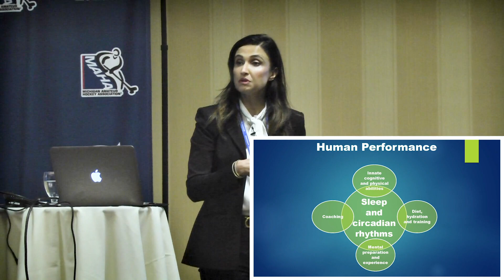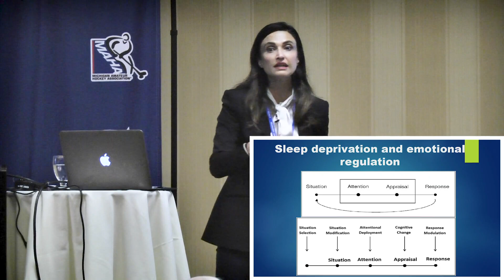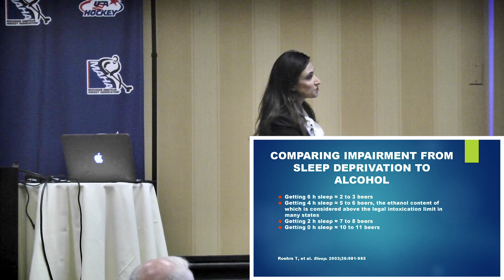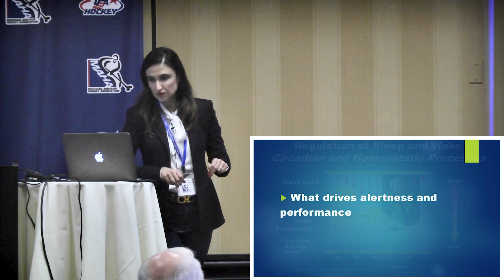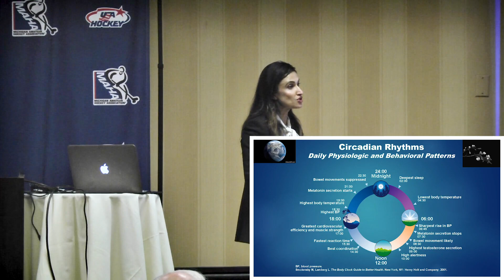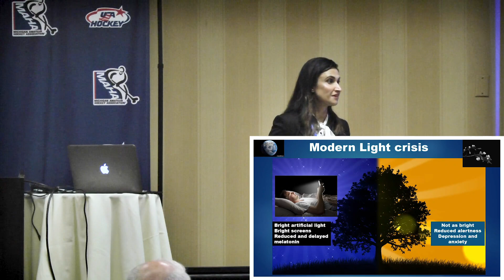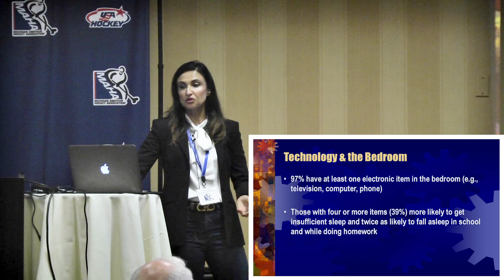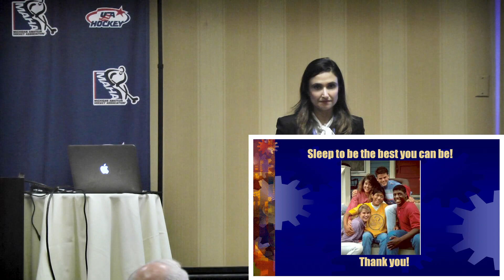Dr. Meeta Singh: The Importance of Sleep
Watch Dr. Meeta Singh's presentation on the importance of sleep for growing athletes from this year's MAHA Summer Meeting.